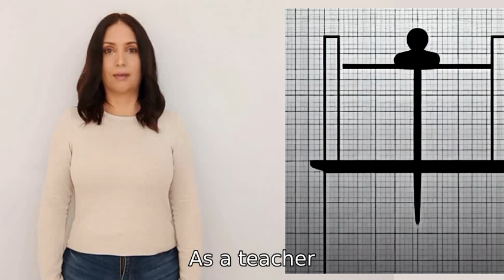Who are you rooting for between PewDiePie versus T series?